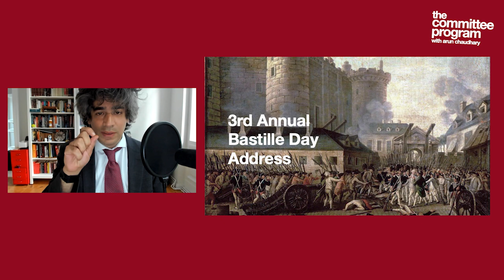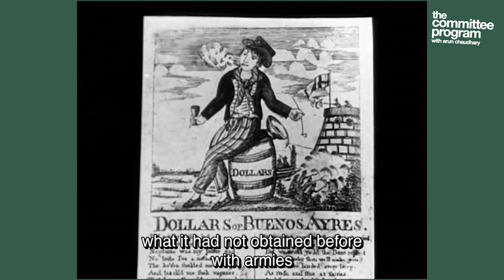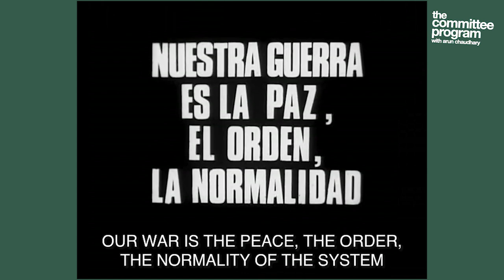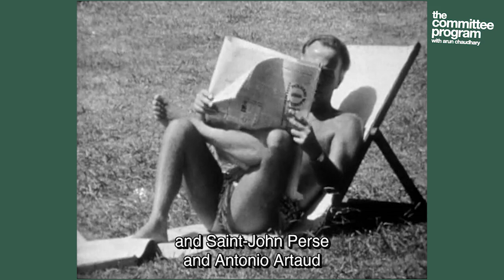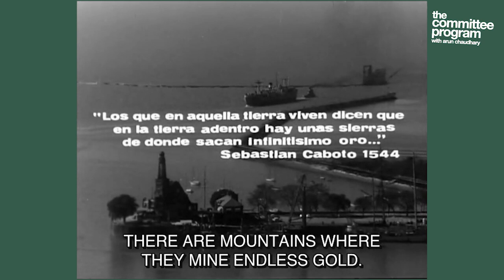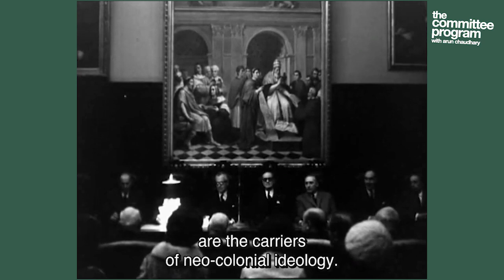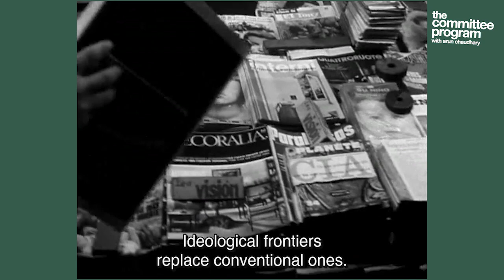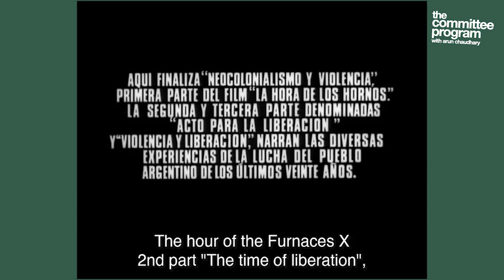The Committee Program's 3rd Annual Bastille Day Spectacular! Full Episode 7/12/21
The Committee Program with Arun Chaudhary (TCP) is a weekly show focused on the art and science of storytelling in global politics.

In our 3rd Bastille Day Spectacular

00:00 - OPENING
01:25 - LIVE FROM PARIS
03:12 - YOUR BASTILLE DAY GUEST with Mathilde Larrere
36:39 - YOUR BASTILLE DAY ADDRESS - with Arun Chaudhary
43:50 - YOUR RAINY BASTILLE DAY MOVIE  - a feature documentary by Solanas and Getino (1969) (Arun’s favorite film)

Special thanks to our team Xhevat Kastrati, Ahmed Uthman, Fiamma Meli, Jacopo Castelletti, Forrest Lovette and Julia Doubleday!